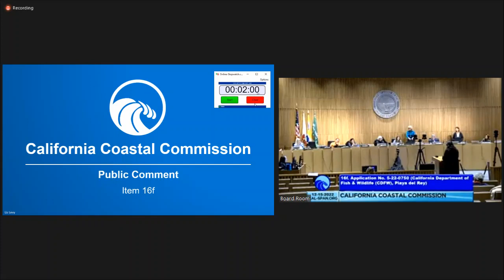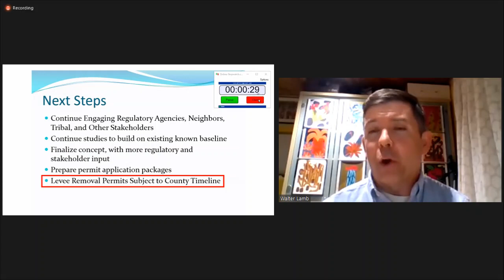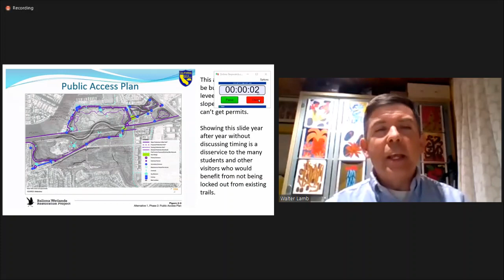Ballona Wetlands Trust, CCC Hearing 202-12-15